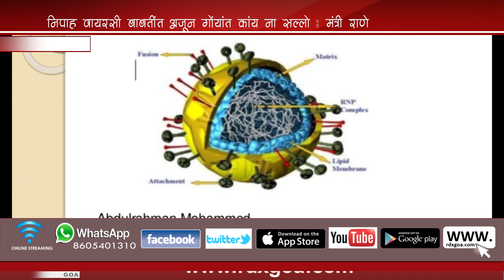NIPAH VIRUS A MAJOR HEALTH THREAT